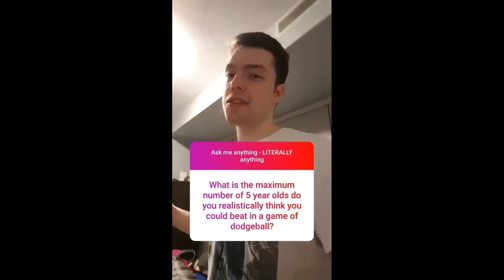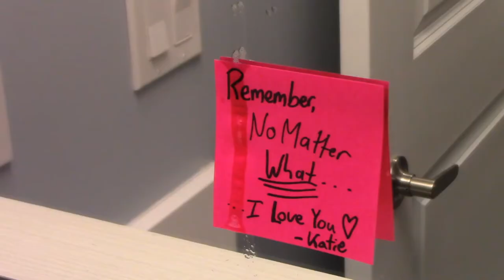No Matter What - A Feature Film by Matt Hall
After a fight with his girlfriend, a man reflects on what it means to be an artist, a partner, and if he can  ever really be happy and deserving of both.

This film was shot between 7:30-10:30 on Monday, March 28th to qualify for Joel Haver's Academy of Movies Shot During the Oscars.

This film is also very personal, as I tried to dig into my personal feelings surrounding the idea of "making it" as an artist, as well as the realization and guilt that comes with letting that obsession ruin relationships with other people.  I hope this film is as entertaining and thought-provoking as it was to make.  Enjoy!

Lastly, Greg Kondrak makes an appearance in the film and is excellent in it.  Please check out his channel: